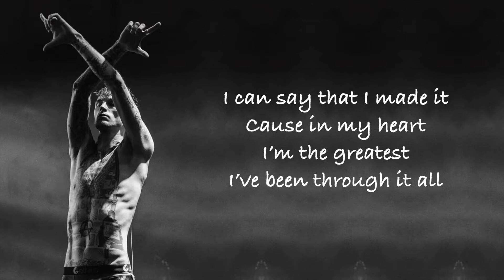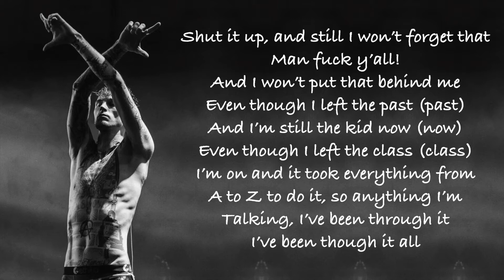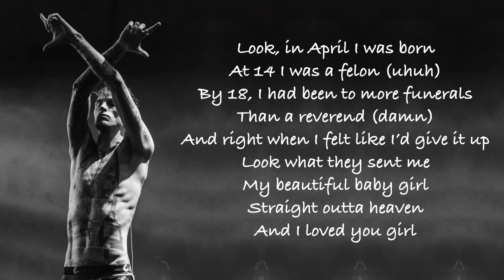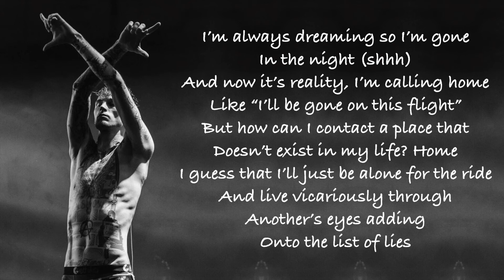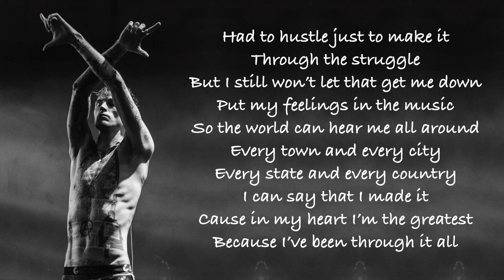Machine Gun Kelly Feat. Cheri Dennis - Been Through It All Lyrics